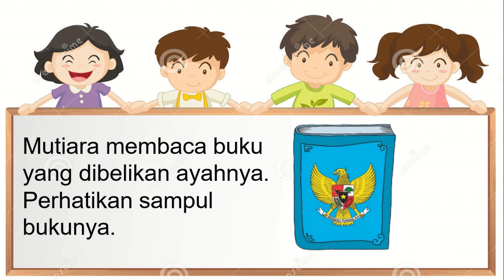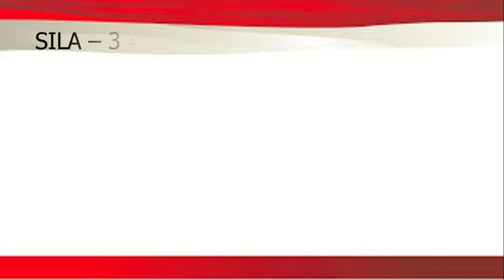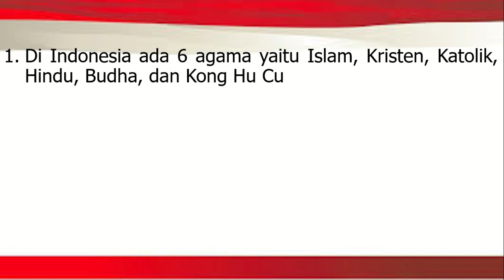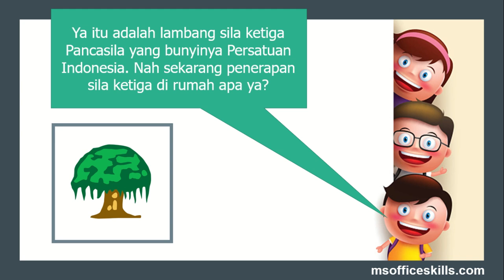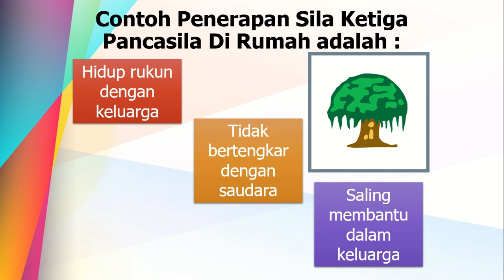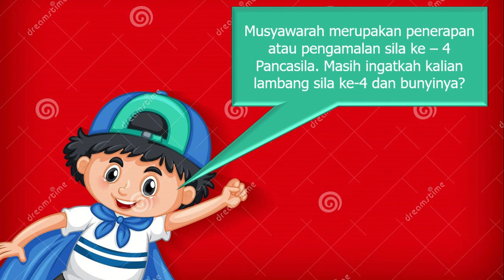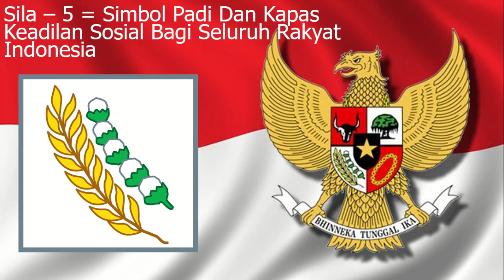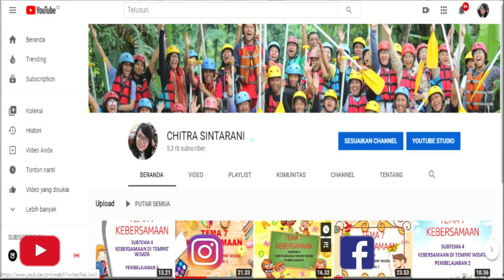"Simbol Pancasila dan Penerapannya Di Rumah" Kelas 2 Tematik : Tema 1 Hidup Rukun Subtema 1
Muatan Pelajaran : PPKn "Simbol Pancasila dan Penerapannya Di Rumah"

Pembelajaran ini :
a) Sumber : Buku Tematik Pemerintah Kurikulum 2013 Tema 1
b) Media : Power Point, dreamstime.com, freepix, msofficeskill.com
c) Editing : Filmora, Camtasia